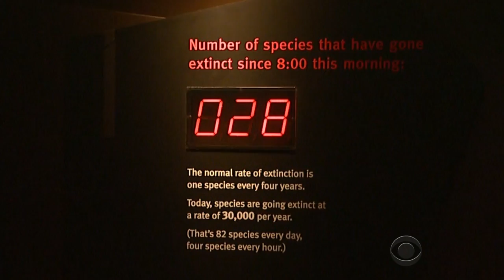Did bad luck doom the dinosaurs?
The experience of the dinosaurs shows us “that groups that have been dominant for millions and millions of years can suddenly disappear when times go bad,” says the author of a new study. The study claims that a colossal case of bad luck and bad timing is what ultimately lead to their downfall. Dean Reynolds reports.